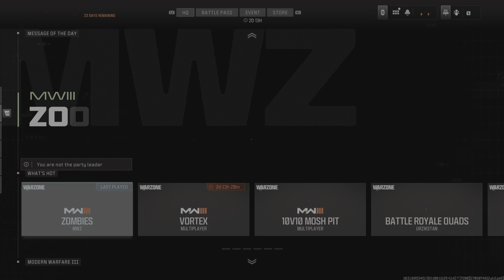Sunday 14 DAD$ what just happened